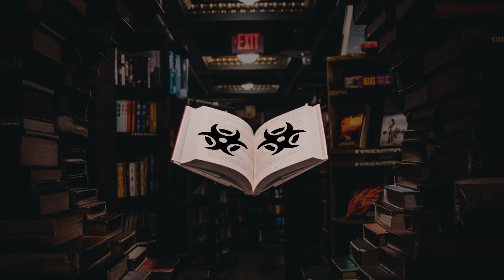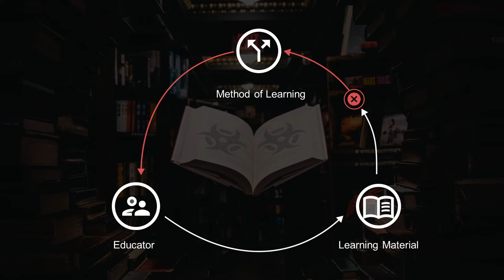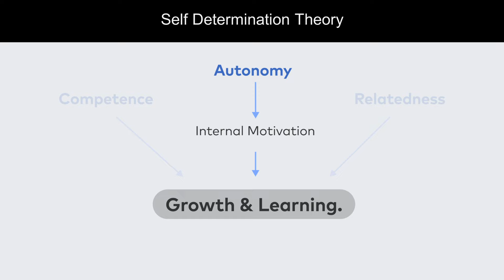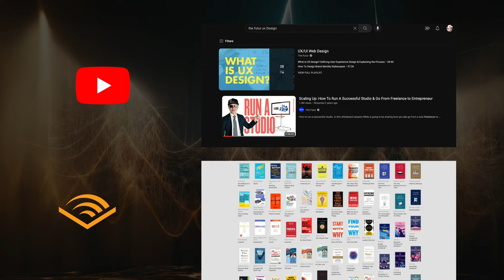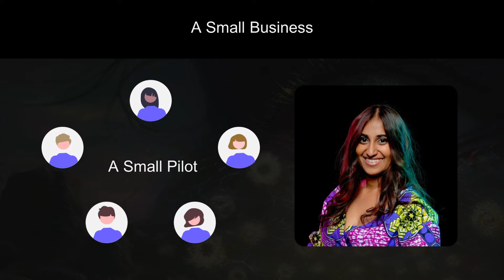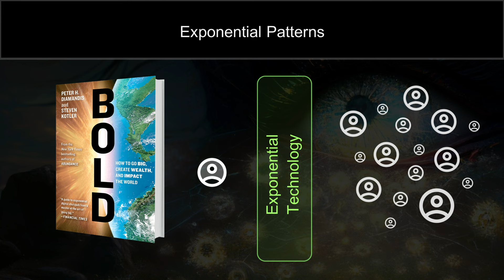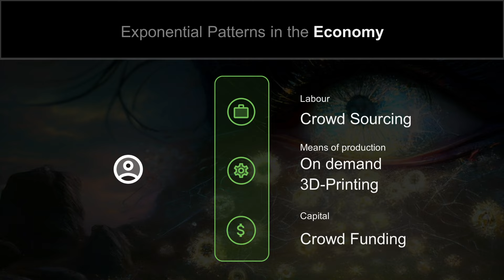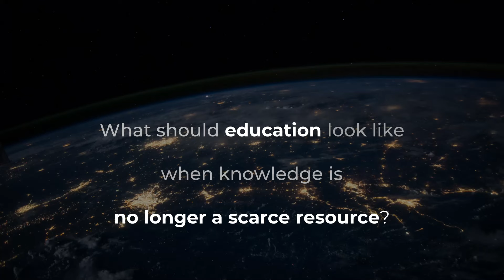Self-directed learning: Education through an exponential lens | Alfi Oloo | TEDxPretoria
​​Alfi Oloo explores what the future of education might look like in a world where knowledge is freely available. Drawing on his own personal experience of dropping out and learning to learn he explores how a system of learning decided on by the learner and supported by mentors might be the core of what education in the future could look like. Alfi Oloo is a self-taught product designer specialising in design systems. He is a thought leader in the domain of mentorship and is piloting a new mentorship framework that leverages common practices in the domain of psychology & performance coaching. He has a keen interest in the process of transitioning from learning institutions to professional environments. He is also a mentor at a UX bootcamp, a coordinator for a student work-readiness program and a co-host of a podcast. This talk was given at a TEDx event using the TED conference format but independently organized by a local community.